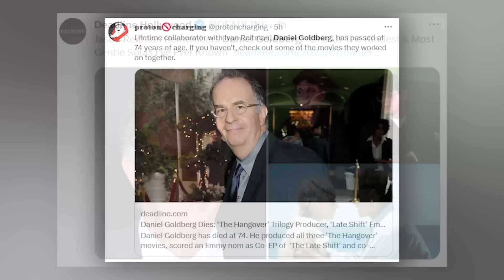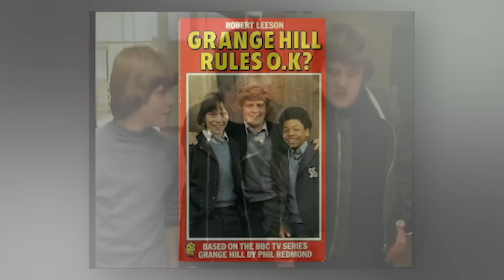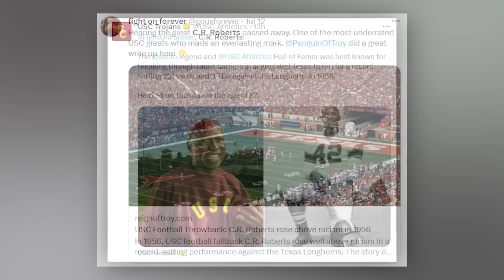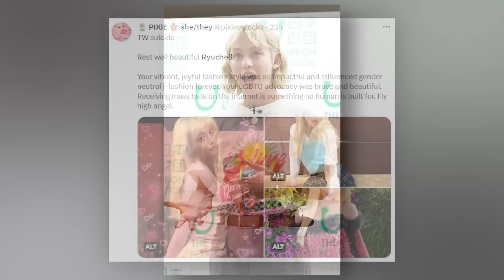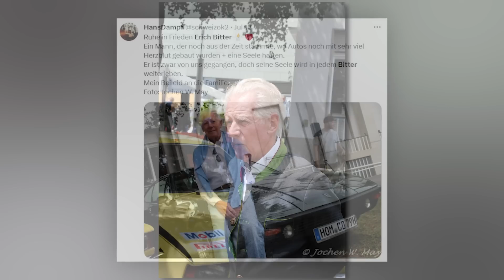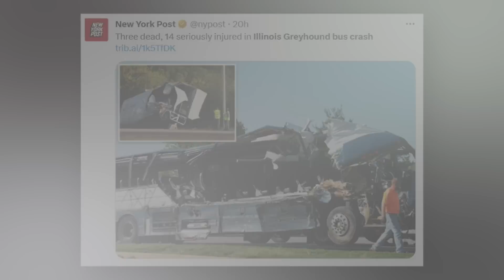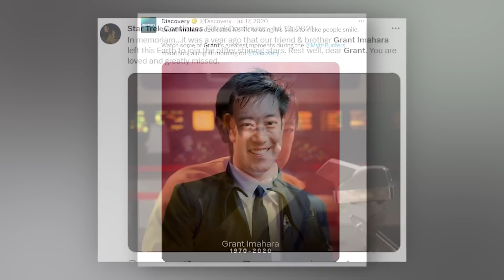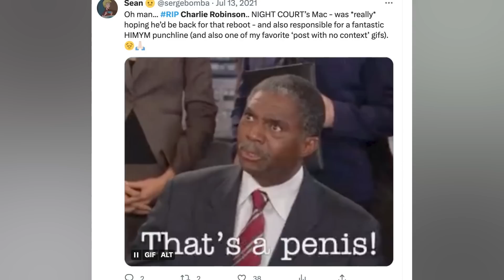R.I.P. 14 Famous Celebrities Who Died Today & Recently | SAD NEWS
Welcome to Immortal News, your daily source for the latest updates on beloved celebrities who have recently passed away. We are dedicated to honoring the lives and legacies of these remarkable individuals, sharing heartfelt tributes, and celebrating their immense contributions to the entertainment world.

On this channel, we bring you the news and remembrances of the irreplaceable talents who have left us too soon. From Hollywood icons and sports legends to influential musicians and TV personalities, we strive to keep you informed about the recent departures that have touched the hearts of millions.

Each video is a heartfelt homage to their extraordinary talents and the indelible mark they left on their respective industries.

In addition to remembering those who have passed, we also provide you with a daily recap of the celebrities who died today, ensuring that you stay informed about the latest losses in the entertainment world.

Join us on this journey of remembrance, as we pay tribute to the unforgettable individuals who have left an enduring legacy. Don't forget to tap the like button to show your support and enable us to continue sharing these poignant tributes with all of you.

Together, let's honor their remarkable journeys and celebrate the legacies they have left behind."